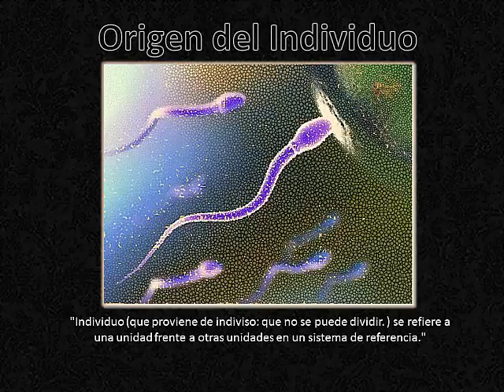# Metarquía / ¿Qué es el origen del individuo?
En este vídeo explicaré acerca de qué es el origen del individuo eso va ayudar a sobrellevar lo que vivimos, aquello que tocan los extremos de las emociones y los sentimientos.